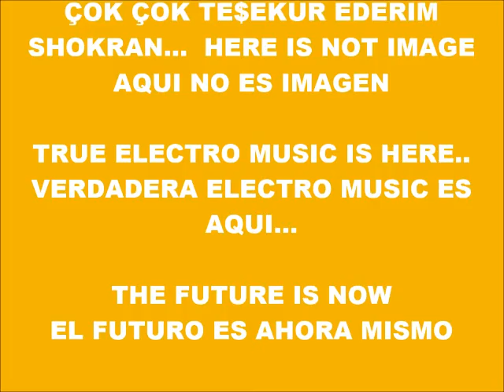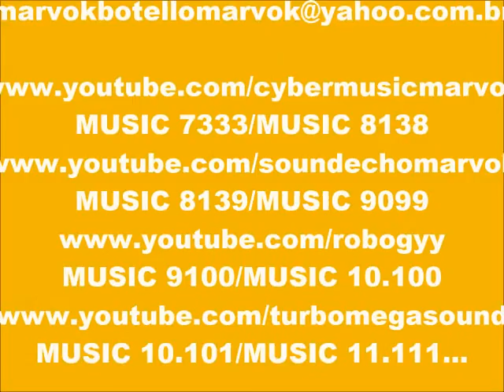CYBER MUSIC 10.561-ECHO MUSIC-PRODUCED IN MY PLAY 2 MARVOK345